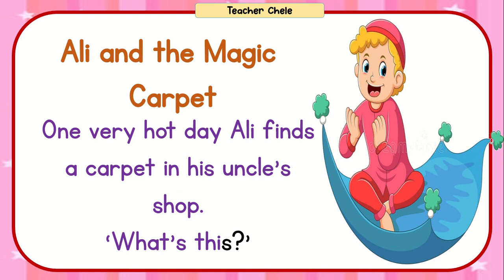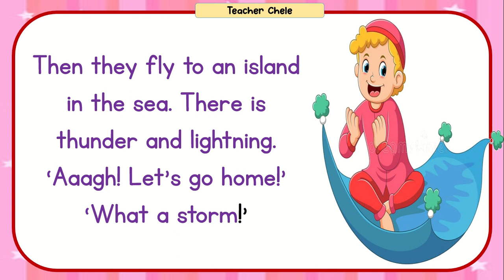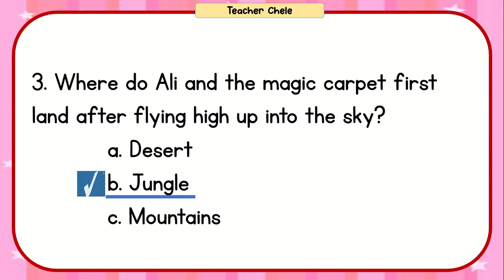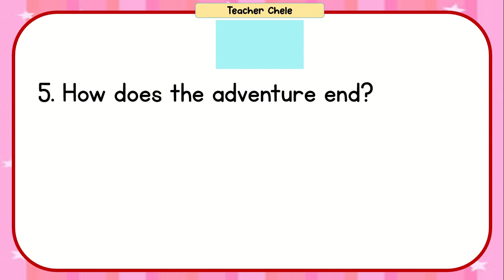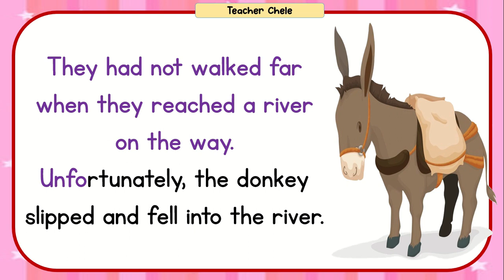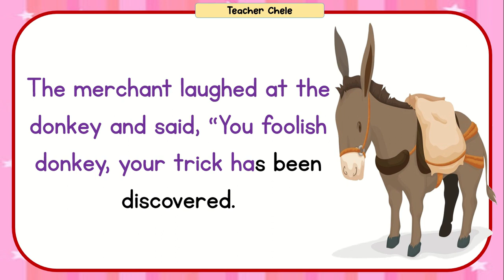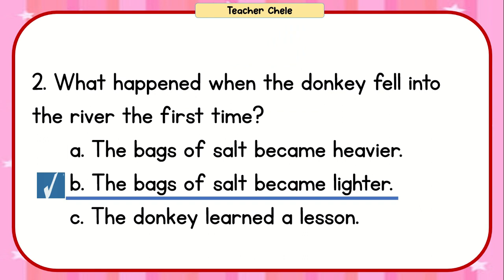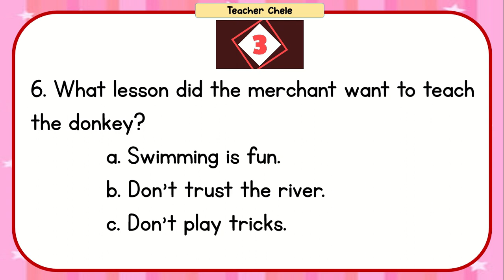READING COMPREHENSION READING FOR GRADE 4 AND GRADE 5 PRACTICE READING SHORT STORIES